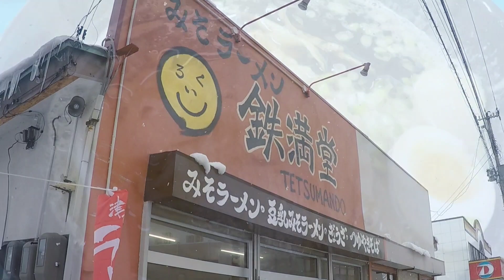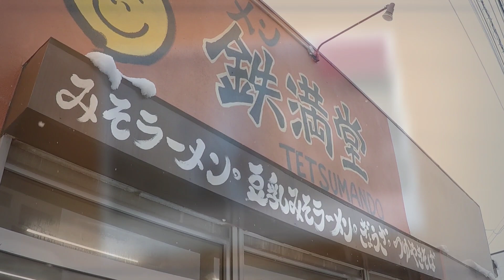鉄満堂 黒石市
青森県黒石市の鉄満堂さんに行ってきました。
お店独自のこだわりを感じる美味しいお店でした。